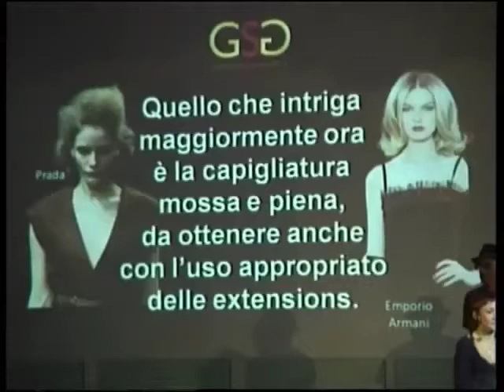Elchim moda-capelli 2009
Moda-Capelli collezione autunno/inverno 2009 Elchim.